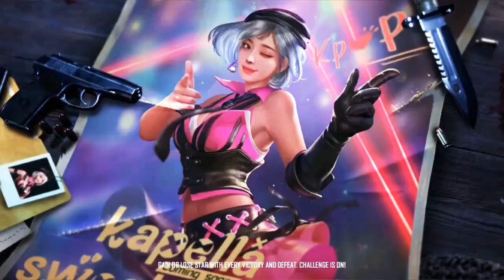PC Player vs Mobile Player || Inner Guild Friendly Match || TAMIL KILLADI GAMERS.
Guild ID:-

Killadi Guild - 72697070 .
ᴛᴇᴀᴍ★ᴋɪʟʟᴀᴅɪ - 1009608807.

Join Our Guild  & Get a Exclusive Alok Reward.

This Video was my own content.
I have not copied/Malpracticed Any others Video.

        *No Copyright Videos Has been Taken*

Join Us.
Like Us.
Comment Us.
Share Us.

Give Away Announcement.

TKG